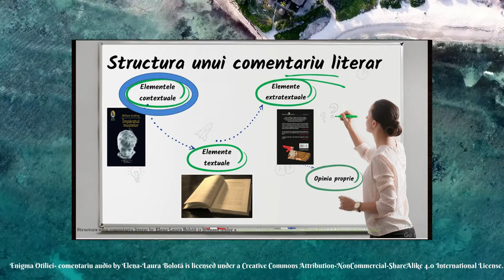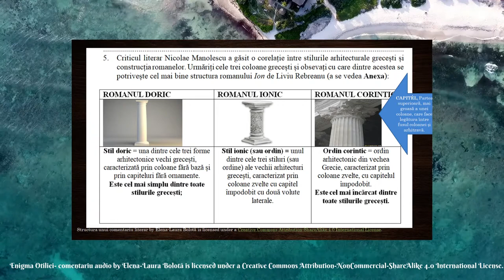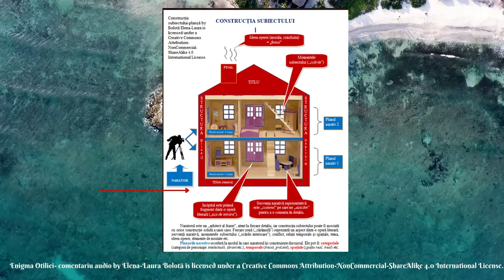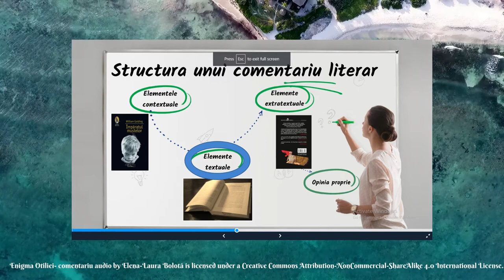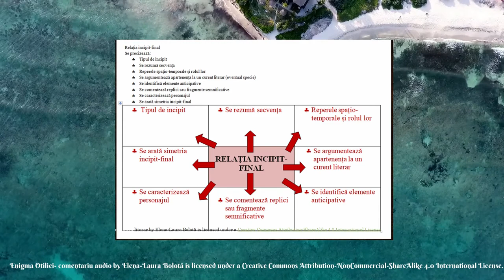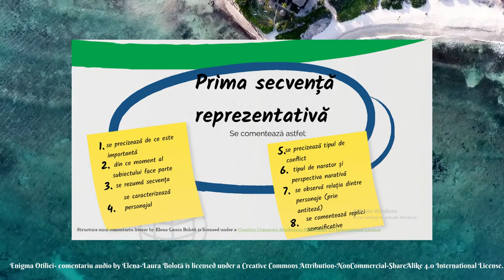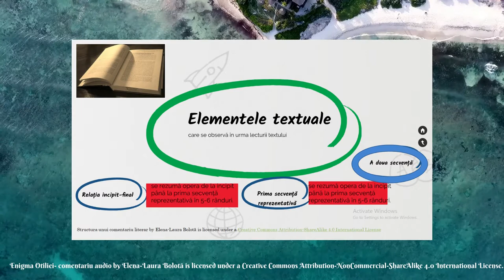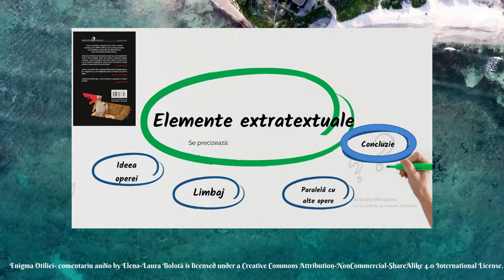Enigma Otiliei- comentariu audio